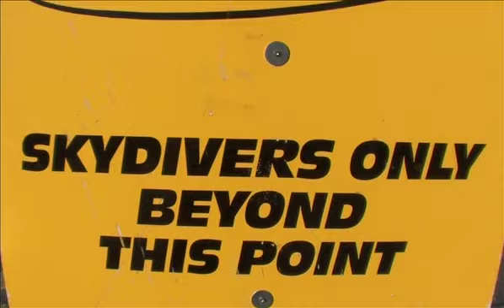14-04-13 LOAD 7-TTS YouTube